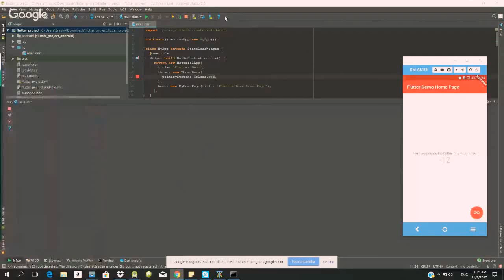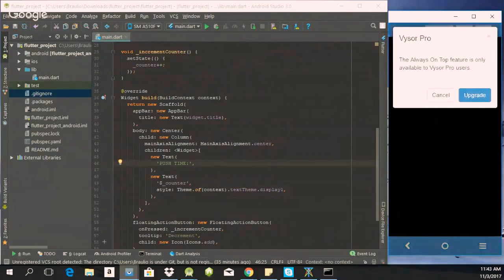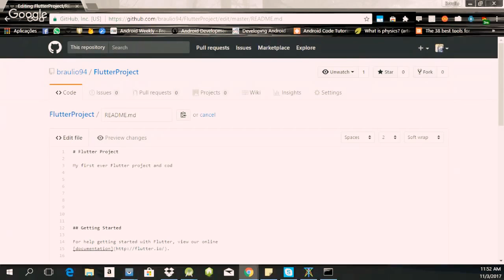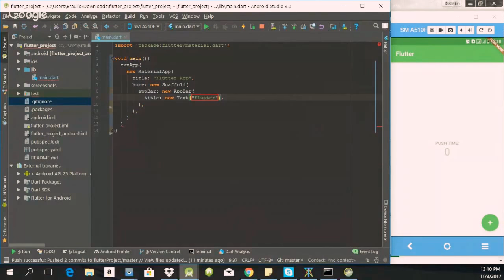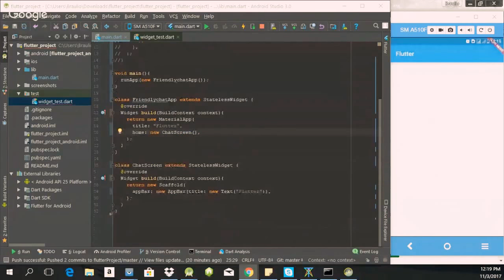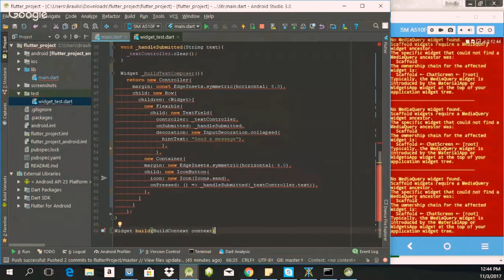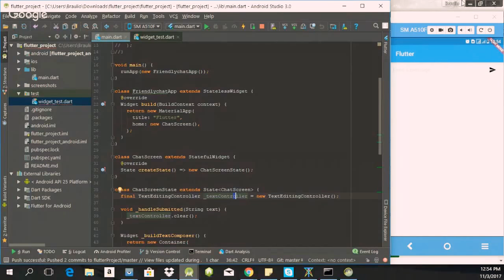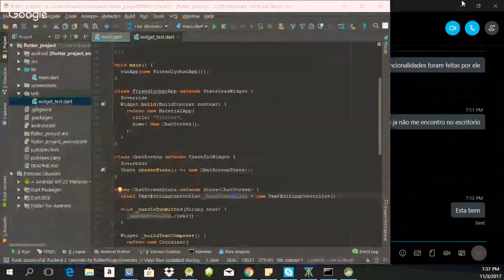How to Work with Flutter Sdk on Android Studio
This Android tutorial video will cover the app development mobile application development how to design apps google apps for android with flutter setup.
In this flutter tutorial android studio all about the flutter for ios app development and iphone app development will be covered in ending of the video. flutter with an android studio is very easy to use and deal, you can learn everything in single flutter tutorial.